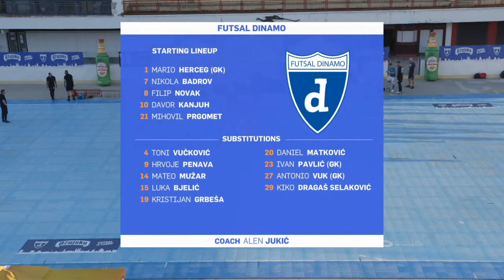Filip Novak (Futsal Dinamo) vs Hammarby - Futsal Skills 2020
Great performance by 18-years-old Filip Novak (Futsal Dinamo) aganist Hammarby Futsal on traditional Šalata 2020.